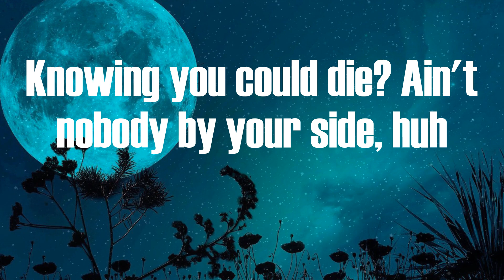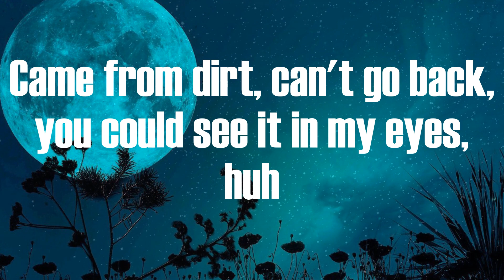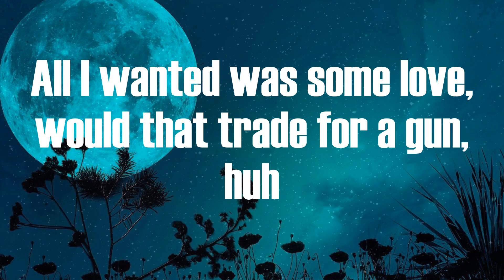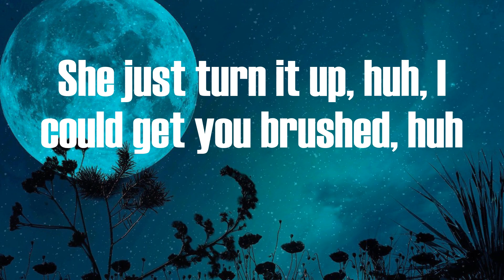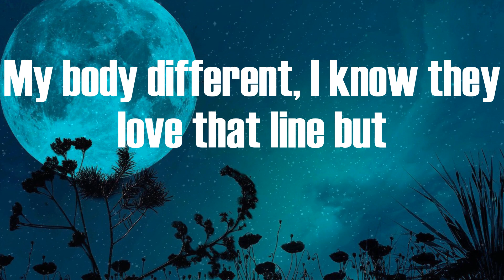Sleepy Hallow - 2055 (Video Lyric)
2055 Lyric:
Wanna slide